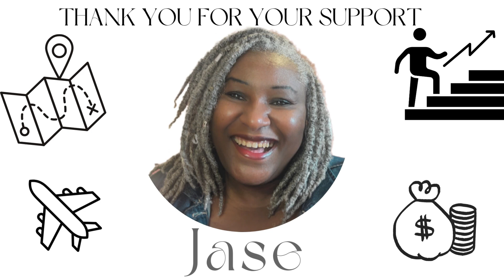🇳🇦 Vlog | THE MOST BEAUTIFUL COUNTRY IN AFRICA | Walvis Bay, Namibia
With @Estaesmivuelta

Join us on an unforgettable adventure in Walvis Bay, Namibia! In this vlog, we explore the stunning lake teeming with graceful flamingos, enjoy the breathtaking landscapes, and share some fun moments with friends. Inspired by Wade Maya's question, "Why do Africans visit Dubai instead of Namibia?" we decided to showcase the hidden gems of this beautiful African destination. Discover why Namibia should be on your travel bucket list!

Watch as we:

Marvel at the vibrant flamingos in their natural habitat
Explore the serene lake and its surroundings
Enjoy fun-filled moments with friends

You should go watch this video:
Why Do Africans Visit Dubai Instead Of Namibia? @WODEMAYA